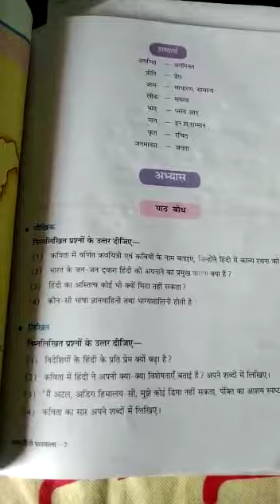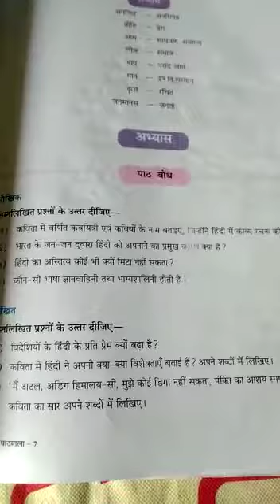हिन्दी पाठमाला, मेरी प्यारी हिंदी, वर्ग--7